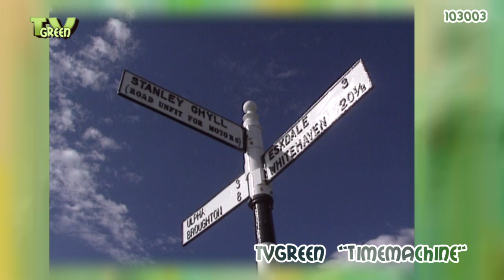MovingMechanics - Case wikkelen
Looking for broadcast footage? Don't shoot! Contact